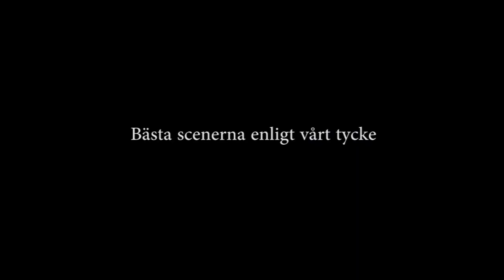Ett år med MIX! Specialvideo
Kanalen fyller ETT år idag! Tack alla prenumeranter och tittare för att ni har följt med på resan! :D

- Andreas Fors
- Christopher Forsman
- Jacob Kronqvist